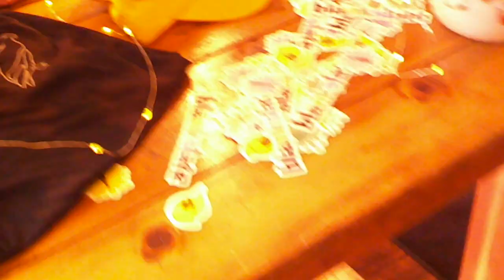Blankslate on Tour [2301 S. High Street — Visualizer]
Tour footage from Blankslate's Summer on a Salt Flat tour, Jun-Sept 2023.